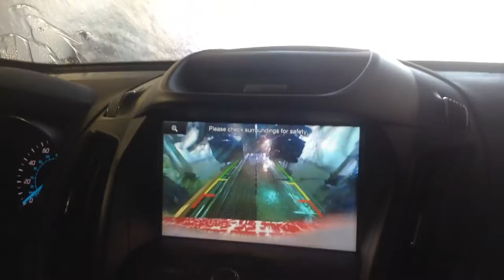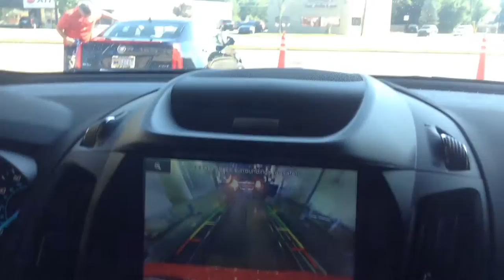jax car wash